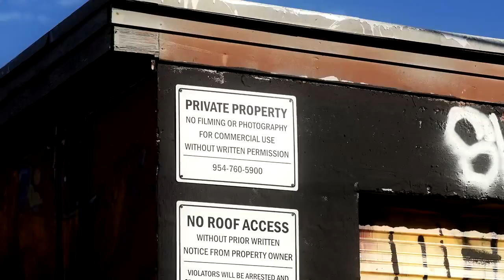DerekLattaPhotography BTS CSI Miami HD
This is a behind the scenes look Miami photographer, Derek Latta, as he shoots stills for the actor's portfolios. There are two shoots in the same video: a group of 40-50 year olds and a younger group of 20-30 year olds. These are all top South Florida actors who need CSI-Miami type images to be able to pursue dramatic television. BTS was produced, directed, filmed and edited by Ramiro Hernandez, owner of Fandango Pictures, Miami, Florida. The older actors are Jimmy Dimino, Brooklyn Murphy, Mario Nalini; younger ones are Gerald Celestin, Maria Alejandra Ydler, Diana Marcoccia.